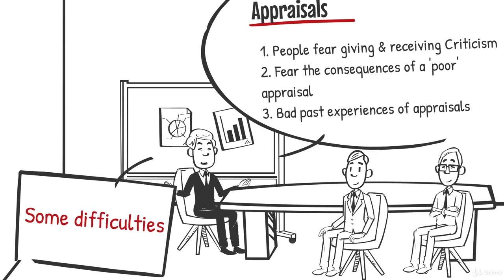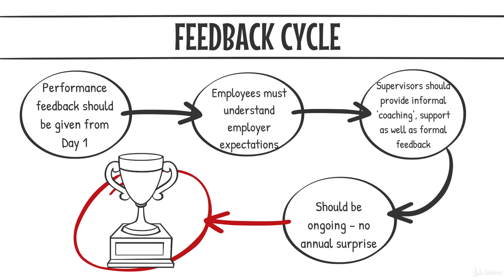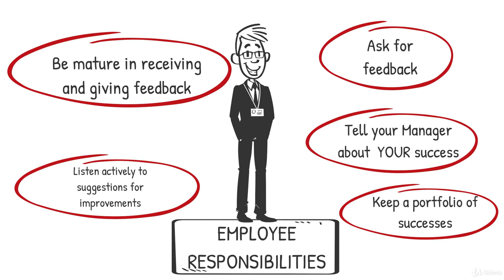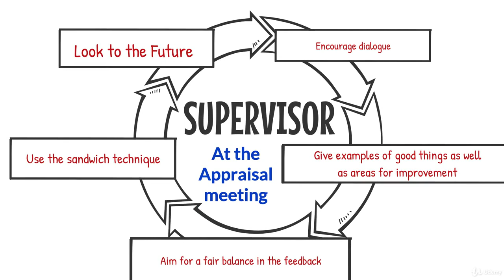Human Resources Certificate in HR Management (part 7/8)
This Talent Management, People Management and Human Resource Management (HRM) course teaches you the importance of People Management and the role of HR Professionals and Line Managers. It is part of the Human Resource Fundamentals topic area.

It focus on the theory of Pluralism & Unitarism and looks at key parts of the Line Managers role in HR today.

It does not cover all aspects of HR as this is not the purpose of the course and instead focuses on key contemporary areas.

Important both for line mangers and Hr professionals in understanding both of their roles in tyhe Management of People in Organisations today.

This course comes with the Certificate, ideal for CPD purposes.

This HR course focuses on HRM and Front Line Management. It looks at the roles and development of Personnel Management through to HRM in lines with changing business philosophies.  It is  part of the evolving Human Resource Management Fundamentals topic area.

This  World-Class,  Talent Management course is specially designed to teach you the key issues around the differing roles of HR and Line Management and the evolution of People Management.

This is very important to those considering a career in Human Resource Management and Talent Management, those in Leadership roles and Managers with People Management responsibilities.  It is a Human Resource Fundamentals course.

It really helps you get to grips with the very important concepts of Pluralism and Unitarism that are vital to our understanding. So if you are interested in really understanding the evolution of Talent Management and the key concepts of today, this is for you.

Course comes with a Talent Management Course Certificate, great for CPD purposes.

Master PEOPLE MANAGEMENT and watch your career take-off.

This course is designed for all levels of Managers and HR Professionals who want to improve their skills, understand HR better and move ahead in their careers.

You should make the decision to learn more today!

Just a few of the things you'll learn:

You learn about why HR changes over time
The absolute importance of YOU understanding Pluralism & Unitarism
The Role of the Manager in People Management and Human Resource Management
You will discover some key Management Styles and why they are different
How to motivate staff and the theories of Maslow & Hertzberg in particular
The importance of Performance Management in HR
You will get some valuable tips of why Appraisals can be difficult
Hints and tips to make Appraisals worthwhile and a positive experience for you and others

Improve Your People Management Knowledge

I have no doubt that you will see HR very differently as a result of this course.

You will have valuable insights into why HR is, as it is today.

Regardless of what your level of experience is or type of staff member or manager, this  course is designed to provide you a great understanding of People Management and its development.  Learn about Human Resource Fundamentals.

If you are currently a staff member of line manager your better understanding will completely revolutionise your understanding and relationship with Human Resource staff.

So you can really change your understanding by joining us today,

About the instructor:

Rob Sullivan, is a Udemy Best-Selling Instructor,  international academic, researcher and teacher. Rob has taught in many University Business Schools internationally and written widely in all areas of business. He has taught international HR, People Management, Training & Development and Employment Law.

He has appeared in Employment Tribunals and advised many Blue Chip companies not only on People Management but has coached and mentored HR Directors and their teams globally.

Rob is a mentor with Virgin Group and Business Mentoring Scotland and runs a successful elearning business.

Quelles sont les conditions ?

You should have an interest in People Management
An interest in Human Resource Management
Que vais-je apprendre grâce à ce cours ?

You will be able to describe the key factors in the development of HR and People Management
You will be able to outline the role of HR
You will easily be able to discuss the important role of the Manager in People Management
You will have knowledge of the very important concepts of Unitarism & Pluralism
You will understand the key theories relating to motivating staff
You will be able to compare and contrast the Management Styles; X, Y and Z
You shall be in a position to discuss what is meant by Performance Management in an HR Context
You will have knowledge of the key considerations around conducting appraisals
Quel est le public ciblé ?

Those seeking an introduction to People Management/ HRM
People wanting to understand HR and its relationship with line-management
Managers who understand why HR is important to them
Anyone looking at an HR Career
Anyone in HR looking for information on the evolution of HR